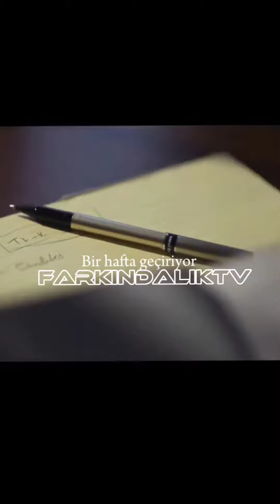çok zenginlerin çoğu çok okuyanlar arasından çıkar